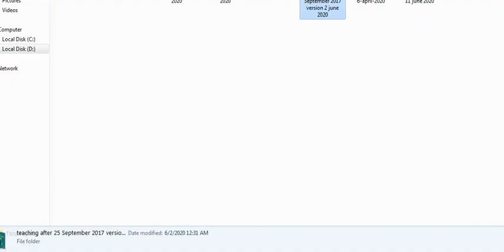may09p2q3 breakeven alberta limited